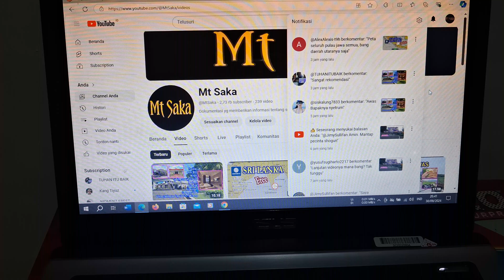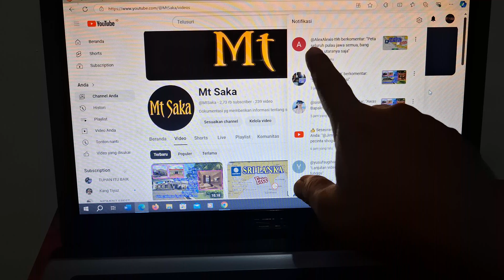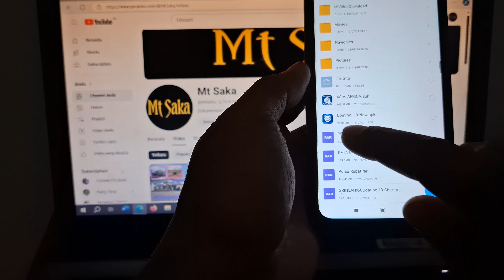LAUT UTARA JAWA || CARA INSTRALL APLIKASI NAVIONIC BOATING HD OFFLINE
cara install aplikasi boatingHD menggunakan peta LAUT UTARA JAWA offline installer bisa digunakan selamanya tanpa sinyal internet